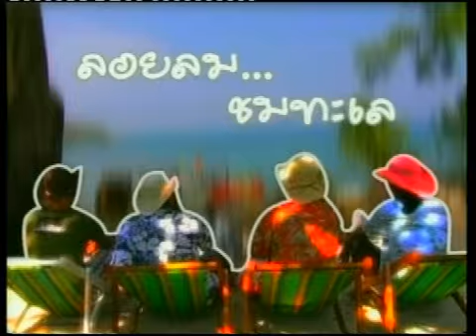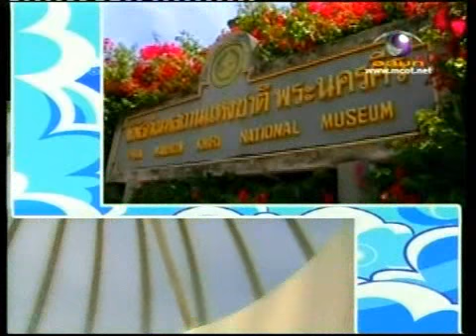เที่ยวเขาวัง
เขาวัง Khao Wang in Phetchaburi  เป็นที่ตั้งของพระราชวังแห่งแรก ในหัวเมือง ในสมัยรัตนโกสินทร์ พระบาทสมเด็จพระจอมเกล้าฯ โปรดเกล้าฯ ให้สร้างขึ้นเป็นที่ประทับเพื่อเสด็จแปรพระราชฐาน มาพักผ่อนพระอิริยาบท ท่ามกลางธรรมชาติที่สวยงามบนเขาแห่งนี้